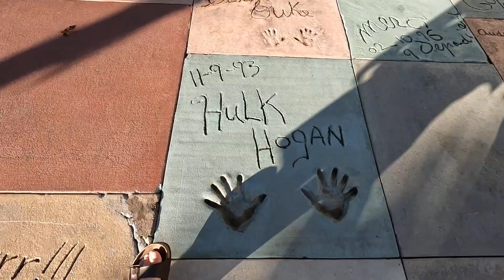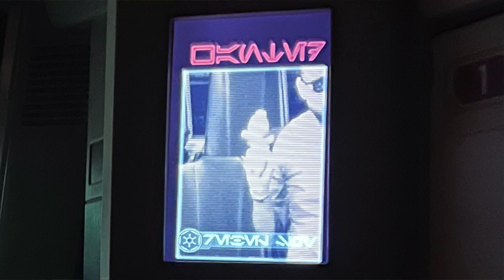Morning at HOLLYWOOD STUIDOS || 9 Rides Before 12PM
Today we started our day at Hollywood Studios and we made sure to get as much done as we could!

**Hey! You made it to the end! You're awesome**